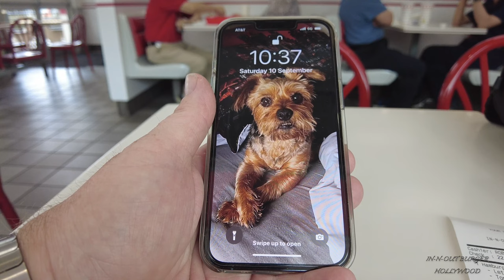IN- N- OUT BURGER HOLLYWOOD CALIFORNIA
In-N-Out Burger is an American regional chain of fast food restaurants with locations primarily in California and the Southwest. It was founded in Baldwin Park, California, in 1948 by Harry and Esther Snyder. Wikipedia